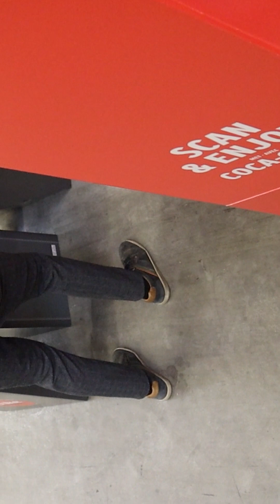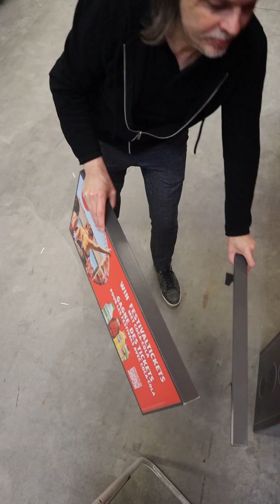MI New summer of music CocaCola Arcade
Mounting instruction of the arcade